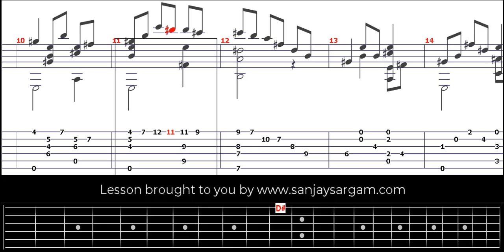Adeline - Guitar Tutorial (Fingerstyle)